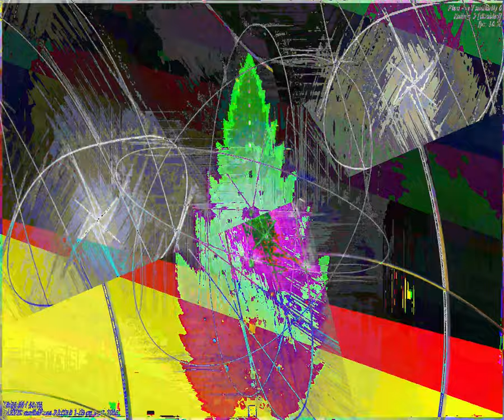[EPILEPSY WARNING] Movie 23 09 04 10h03m10s